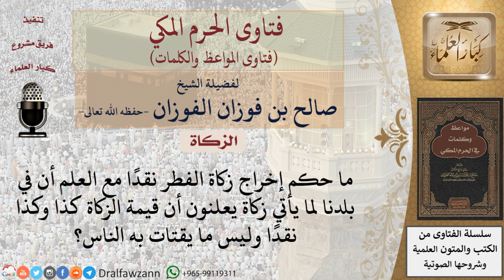ما حكم إخراج زكاة الفطر نقدا؟ للشيخ الفوزان